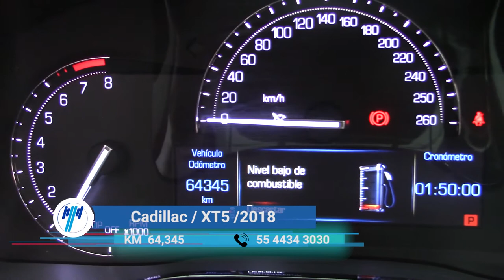Cadillac / XT5 / 2018 - 6325